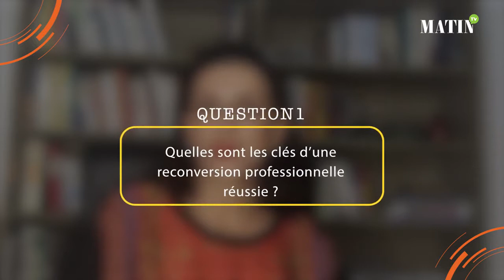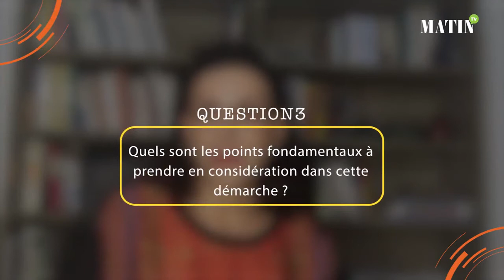La reconversion professionnelle en temps de crise, Opportunité ou utopie by jihane labib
Alors que nous traversons une crise sanitaire sans précédent et dont les répercussions économiques commencent à se faire sentir, certains collaborateurs y voient l’occasion de se reconvertir professionnellement, tandis que d’autres considèrent qu’il ne faut surtout pas lâcher son poste. N’est-il pas risqué de tracer un nouveau plan de carrière alors que l’on manque de visibilité par rapport à l’avenir ? Voici ce qu’en pense Jihane Labib, Dirigeante Coachinglab Academy, certifiée PCC par ICF, accréditée Senior Practionner par l’EMCC